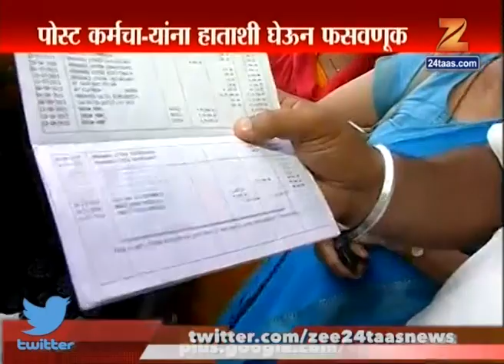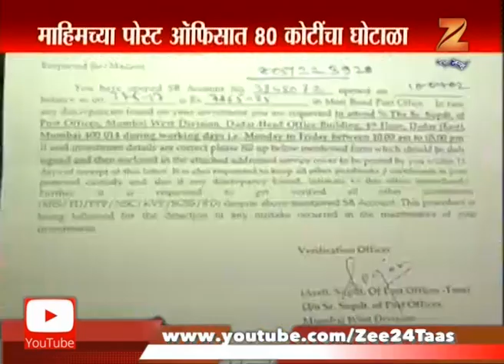रमेश भट आणि कुटुंबियांनी अनेकांना घातला लाखोंचा गंडा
Mumbai | Ramesh Bhatt And Family Cheated Many People In Post Office Money Deposit Scheme